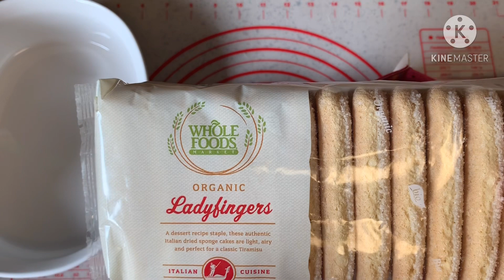تيراميسو Tiramisu Recipe